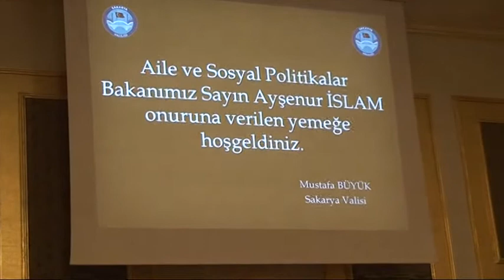Ayşenur İslam Aile ve Sosyal Politikalar Bakanı Şaban Mergül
Sakarya Valisi Mustafa Büyük Aile ve Sosyal Politikalar Bakanı olan Ayşenur İslam onuruna Elmas otelde yemek verdi. Bakan İslam ise Şaban Mergül'ün uzattığı mikrofona ilk şunları söyledi...